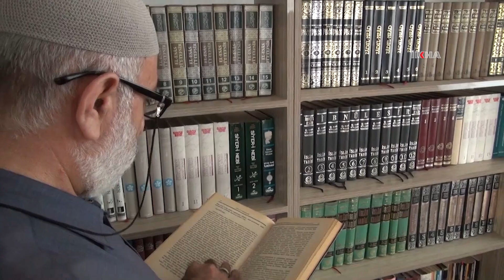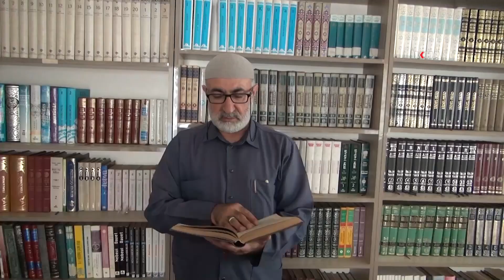Molla Derdiyok: Erkek ve kadınların bir araya gelerek düğün yapması ne İslamidir ne de insanidir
Yapılan düğünlerde toplumun inancına, örfüne aykırı eğlencelerin ve adetlerin yer aldığını söyleyen İTTİHADU'L ULEMA Üyesi Ekrem Derdiyok, "Erkek ve kadınların bir araya gelerek yapılan düğünler ne İslamidir ne de insanidir." dedi.

Değerli İzleyicilerimiz;

TÜRKÇE

KÜRTÇE-KURMANCI

ARAPÇA

İNGİLİZCE

FARSÇA

KÜRTÇE-SORANİ